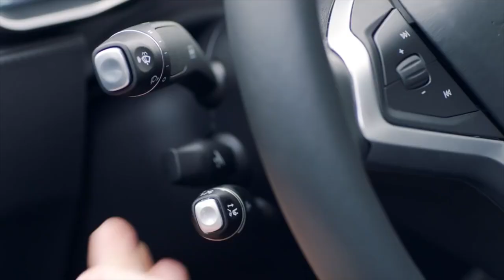Tesla - "Capable Of Greatness" Commercial (HD)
Many thanks to Elon Musk for the inspiration of a better world for all of humanity, and the inspirational words of Carl Sagan, one of my favorite astronomers and philosophers.

"We were hunters and foragers, the frontier was everywhere. We were bounded only by the earth and the ocean and the sky. The open road still softly calls. Our little tarraquest globe is the madhouse of those hundred, thousand, millions of worlds. We who cannot even put our own planetary home in order, riven with rivalries and hatreds; are we to venture out into space?

By the time we are ready to settle even the nearest other planetary systems, we will have changed. The simple passage of so many generations will have changed us. Necessity will have changed us. We’re an adaptable species. It will not be we who reach Alpha Centauri and the other nearby stars, it will be a species very like us, but with more of our strengths and fewer of our weaknesses. More confident, far seeing, capable, and prudent.

For all our failings, despite our limitations and fallabilities, we humans are capable of greatness.

What new wonders undreamt of in our time will we have wrought in another generation and another? How far will our nomadic species have wandered by the end of the next century and the next millennium? Our remote descendants safely arrayed on many worlds through the solar system and beyond, will be unified. By their common heritage, by their regard for their home planet, and by the knowledge that whatever other life may be, the only humans in all the universe, come from Earth. They will gaze up and strain to find the Blue Dot in their skies. They will marvel at how vulnerable the repository of all our potential once was.

How perilous our infancy. How humble our beginnings. How many rivers we had to cross before we found our way." - Carl Sagan